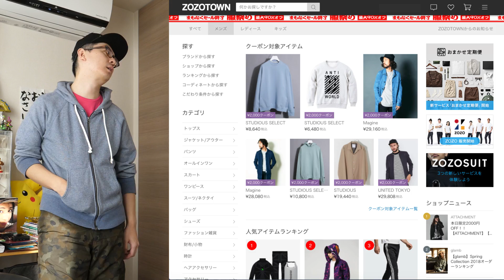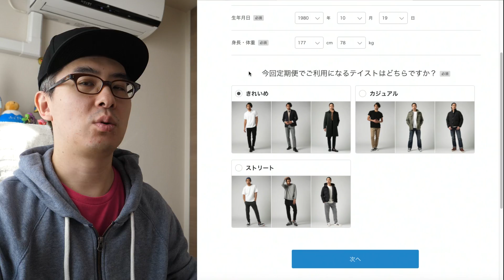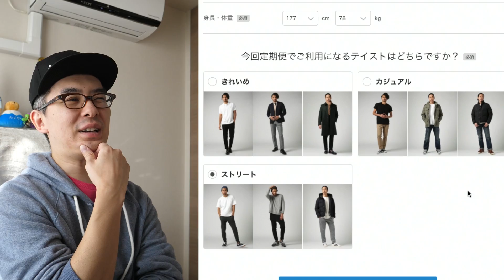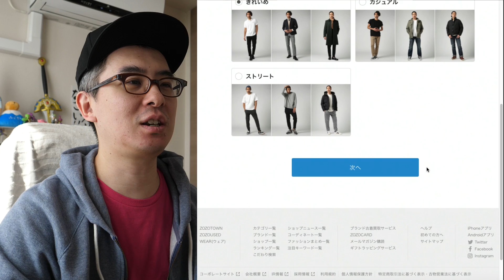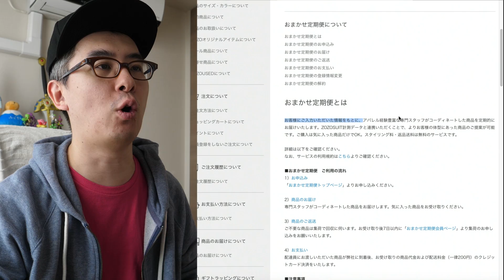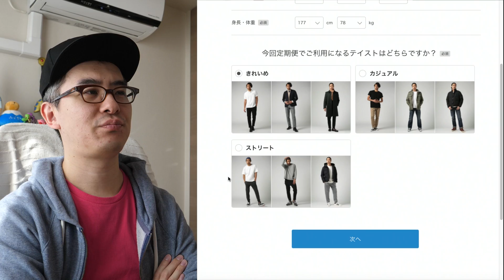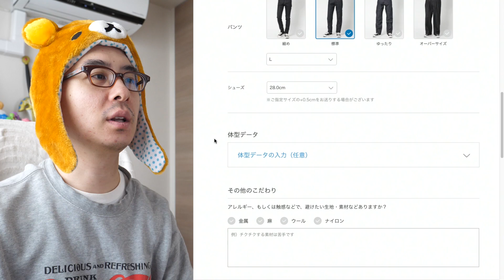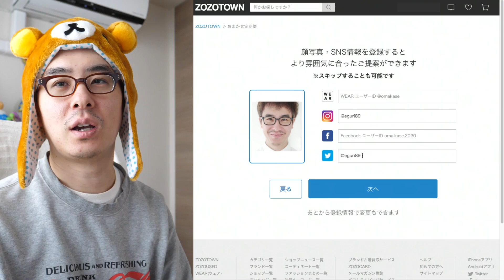【ダサ男からの卒業！】ゾゾタウンの新サービス「ZOZOおまかせ定期便」を申し込んでみた！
ゾゾタウンが「ZOZOおまかせ定期便」という新たなサービスをはじめました。

アパレル経験豊富なスタッフが、自分に合った洋服を選んで定期的に送ってくれるというサービスです。

ぼくのようなファッションの知識があまりない人間にはぴったりだと思ったので、さっそく申し込んでみることにしました。

‹商品リンク›
オニツカタイガー メキシコ 66 Onitsuka Tiger MEXICO 66 (THL202) Amazon：

お嬢様聖水NewEraロゴキャップ

お嬢様聖水　3本セット

リラックマ きぐるみキャップ

‹参考リンク›
【おまかせ定期便】あなたに一番似合う洋服を定期的にお届け - ZOZOTOWN

‹今日の一言›
最近は水ばっかり飲んでます。
風邪の予防にもなるみたいなんで。

‹画像素材›
かわいいフリー素材集 いらすとや